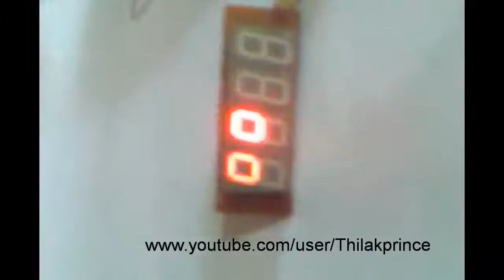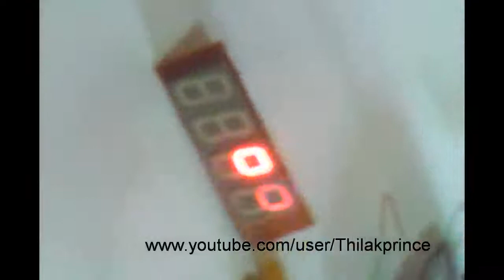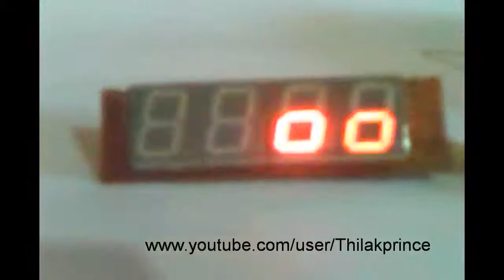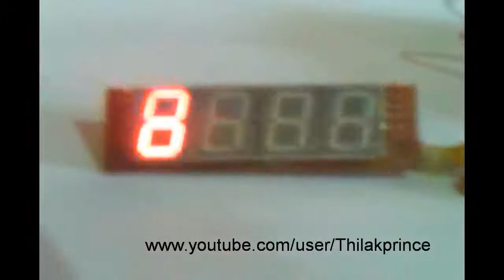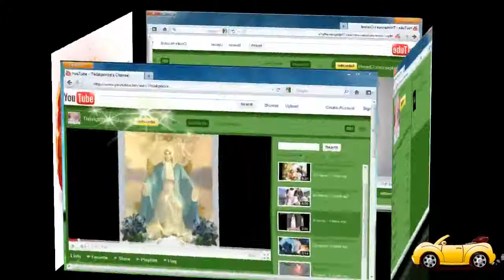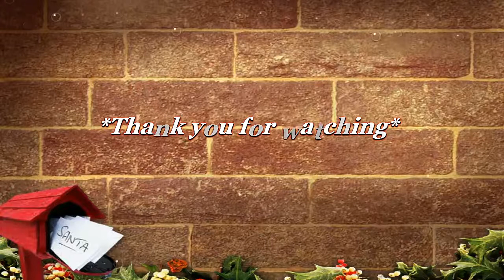pic16f84a clock display patten runnig